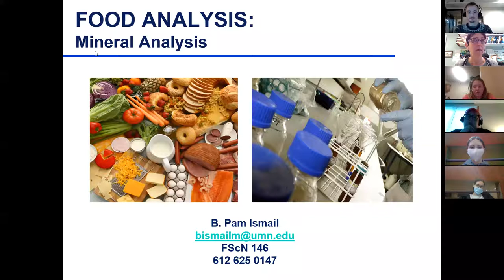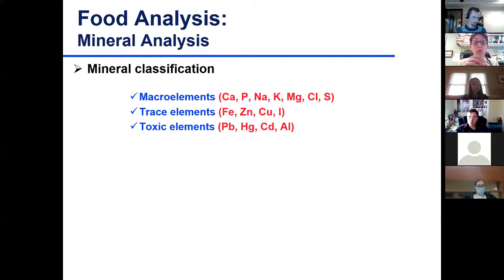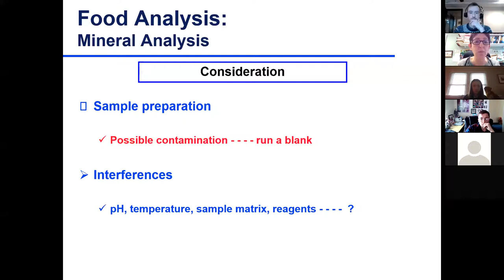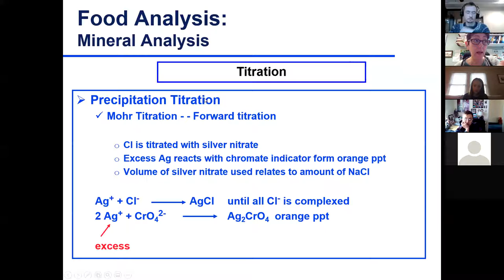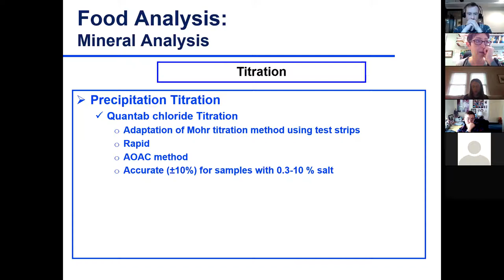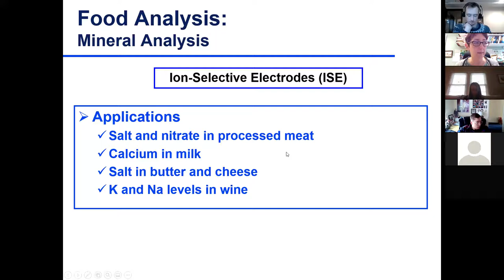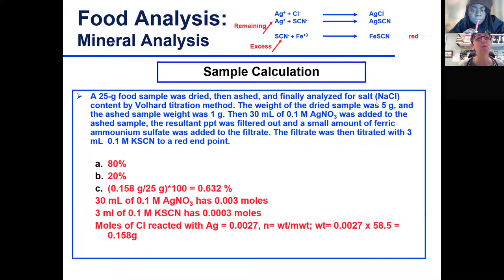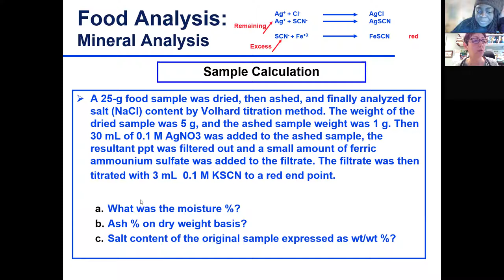Food Analysis Lect 39 Recording Dec 10 2021